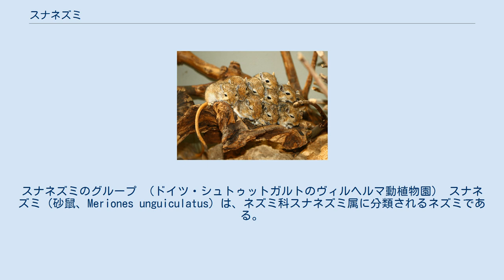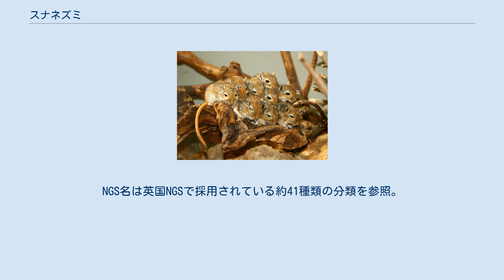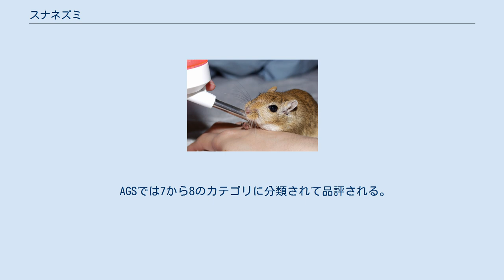スナネズミ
スナネズミのグループ （ドイツ・シュトゥットガルトのヴィルヘルマ動植物園） スナネズミ（砂鼠、Meriones unguiculatus）は、ネズミ科スナネズミ属に分類されるネズミである。
 中華人民共和国北東部、モンゴル国、ロシア南東部 体長9.5 - 18cm。
 この種は、天敵が少ない土地が原産のため、昼行性である。
ただし、日中の最も暑い時間帯と夜間の最も冷える時間帯は巣に戻り、活動を停止する。
また、雑食で、個体により飼料等への嗜好が異なる。
 ペット種は、戦後にアメリカの研究者が持ち帰った数匹から始まったとされる。
ただし、日本では、日中戦争時に研究用に捕獲された個体の子孫もまれに存在するとされる。
積極的に研究用の品種改良、そしてペットとしての品種改良が行われたために、性質・行動等も原産種とは大きく異なる。
飼育環境における近隣種との交雑もあるため、近隣種の性質を強く受け継いだ個体もあり、遺伝的にも野生の原産種と完全に同一とは言えない。
 砂漠とステップ域の中間にあたる草がまばらに生えた砂地環境で生息する。
冬場の気候は涼しく乾燥しており、夏は暑く日中は約50℃まで上昇する。
しかし、年を通しての平均気温は20℃前後であり、個体としての生活／活動する適温も20-26℃程度の間であり、それ以上でもそれ以下でも活動性は低下する。
これは、水分代謝の機能の関係上、体の温度を下げる能力を持たないためであり、そのため、自らの体温より数℃以上高温の環境に置かれた場合、数時間以内に死亡することがある。
 生息地の厳しい気候のため天敵は少なく、中型から大型の鳥類とヘビが生息する地域ではそれらが天敵となるのみである。
野生環境では巣穴を掘り、通常α雄とα雌のペアとその子供達の組み合わせのコロニーを形成して生息する。
巣内ではα雄とα雌のみが繁殖する。
一つのコロニーの縄張りは300から1,500平方メートルとされる。
 数多くの医療／科学実験に用いられる。
著名な例としては 寿命は一般的な飼育環境で通常2年から3年が実質的な目安である。
通常ペット参考書籍などでは、3年から5年が目安とされる。
また、英国のNational Gerbil Societyのサイトでは2年から4年と記載されている。
ただし、医療処置を受けられる環境に飼われた個体によっては5年から6年程度の一般飼育例もある。
 毛並みの遺伝子が広く研究されており、複数の毛並みとそれに関連する遺伝子が報告されている。
 現在、毛並みに関係するとされる遺伝子型は下記の通り。
 また、複数の各種OSに対応した遺伝子パターン計算ソフトウェアが出ている。
 多くの毛色は、ペットショップなどでは、他の毛色名と混同して用いられる。
最も顕著な例は、通名で白/アルビノとして飼われる種類。
厳密には、数種類の違う遺伝子配列が白色を発生させることが知られている。
NGS名は英国NGSで採用されている約41種類の分類を参照。
 雌の排卵期間は4から5日、間隔は6から7日程度。
雌の排卵は2歳程度まで行われる。
 通常の妊娠期間は23から27日。
5から7匹を平均で生む（年齢に拠る差が大きく、それより少数を生む例も、多数を生む例もあり）。
生後10から12日で目が開く。
乳離れは通常3週間程度。
通常生後3から4週目に雄雌の判別を行う。
 英国、米国などのNGS、AGS及び類似団体が存在する国では、主にペットのスナネズミ（モンゴリアン・ジャービル）の品評会が毎年開かれる。
 品評会では、毛並み、左右対称、爪、尾、目、耳、健康状態などが評価される。
また、ペットとしての資質も評価される。
 AGSでは7から8のカテゴリに分類されて品評される。